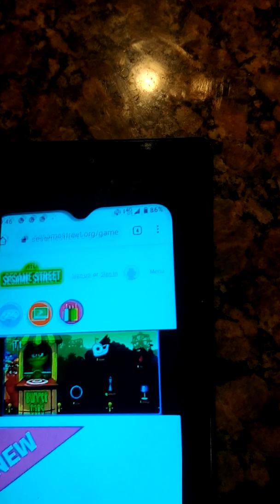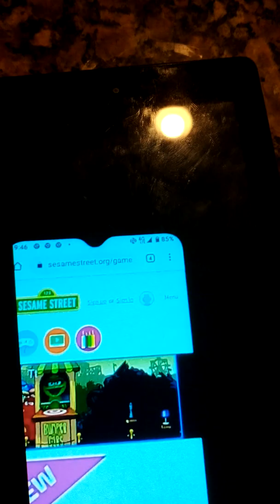Bumper Cars Sesame Street